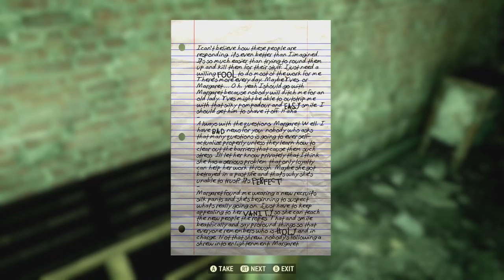Fallout 76 | Episode 7 | Sutton [Let's Play]